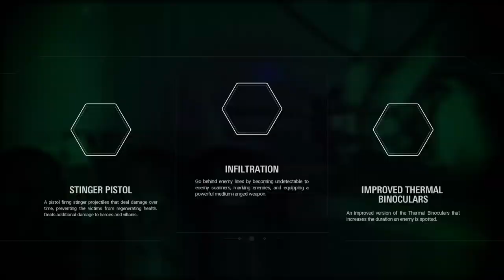[PS4 PRO] Battlefront 2 Gameplay (2019) - Capital Supremacy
No Commentary multiplayer gameplay of Galactic Assault on Endor in Star Wars Battlefront 2